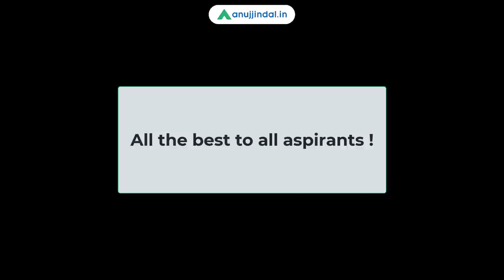RBI Grade B | Success Story of Naveen Kumar Singh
We bring you an Interview with the RBI Grade B 2019 Selected Naveen Kumar Singh. So, watch this interview until the end and start your preparation for RBI Grade B 2020.